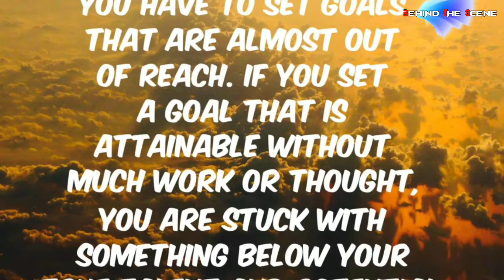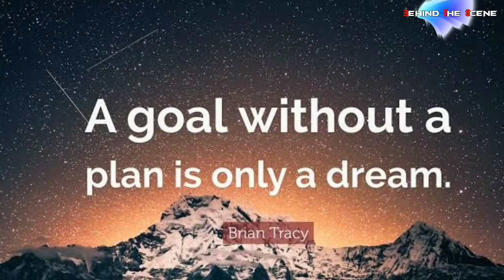Kalpana Chaula: Inspiration Story | Malayalam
Malayalam Motivation, madhu bhasker, malayalam motivation malayalam motivation training- madhu bhaskaran, malayalam motivation class, malayalam motivation training, malayalam motivation thoughts, malayalam motivation speech, motivation training madhu bhaskaran, Happy Life TV